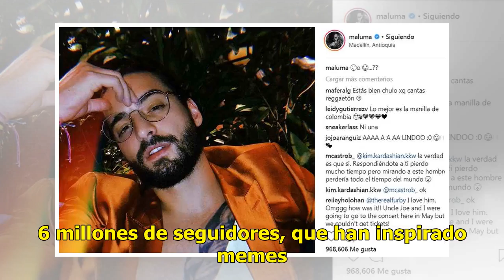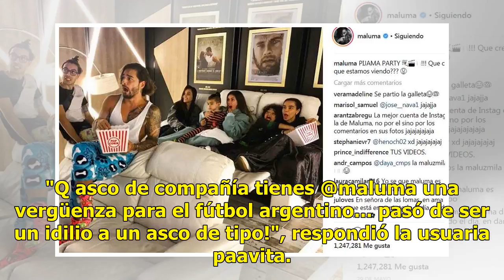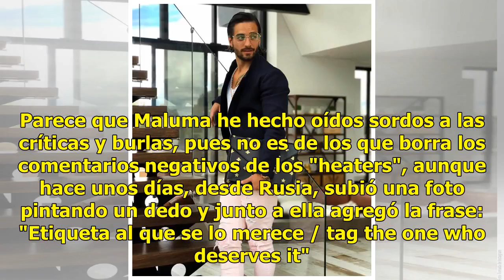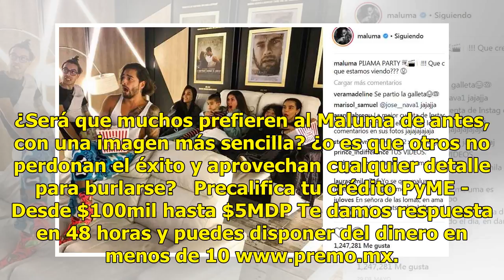FOTOS: Sufre Maluma burlas en redes sociales por forma de vestir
En las últimas semanas Maluma ha estado en boca de muchos y no porque estén tarareando un nuevo éxito musical, sino por su estilo de vestir, sus poses y actitud. El cantante colombiano ha sido la burla del público por las fotografías que ha compartido a últimas fechas en su cuenta de Instagram con 3...